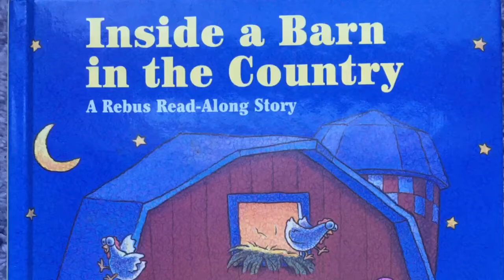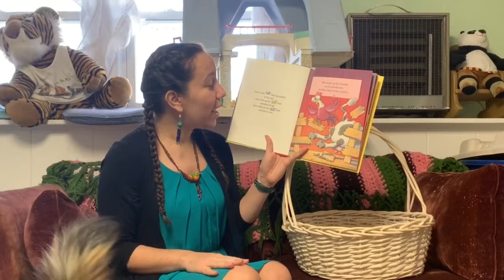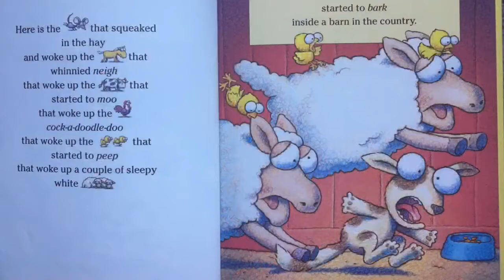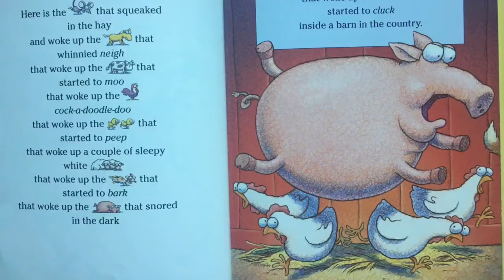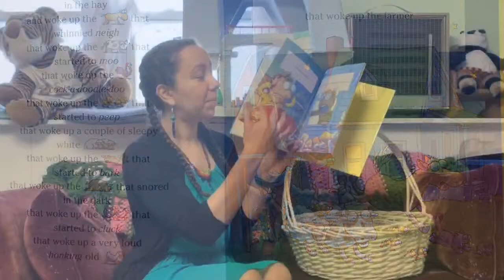Inside a Barn in the Country- Read Aloud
Listen as Ms. Conte reads Inside a Barn in the Country by Alyssa Satin Cappucilli. Created for Byam School’s Online Read-Aloud program.